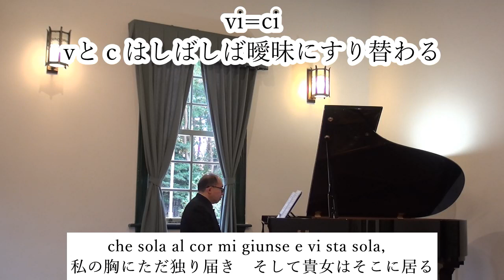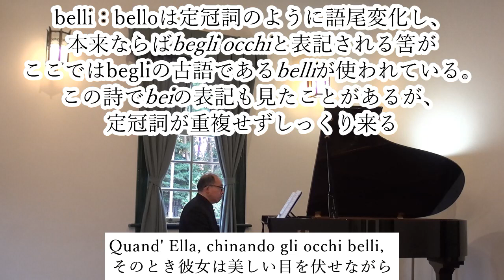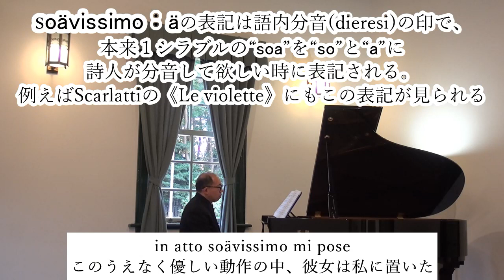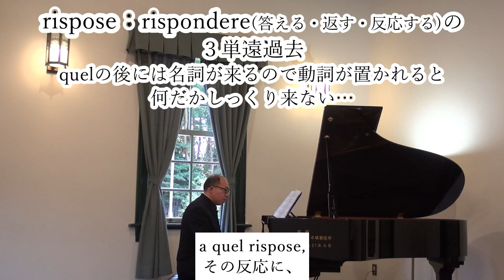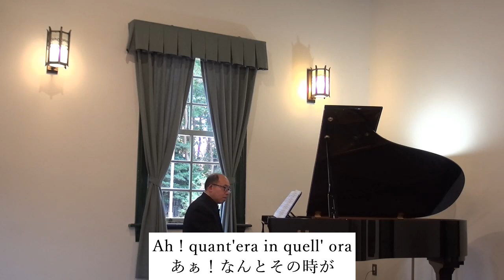Bellini 《La Ricordanza》 Karaoke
ベッリーニ歌曲
《La ricordanza》
Karaoke